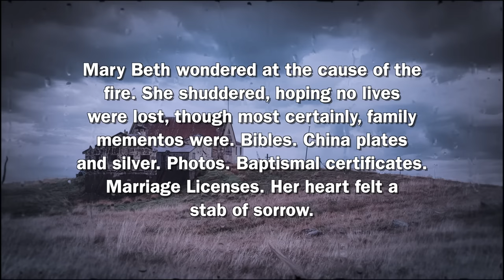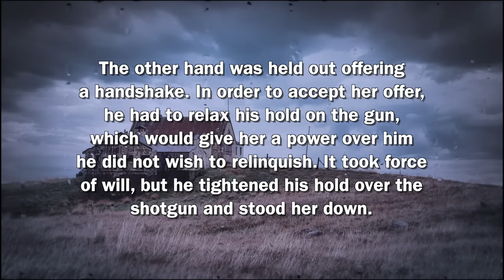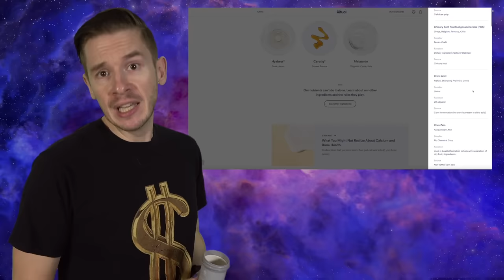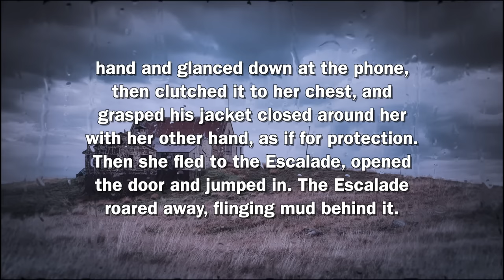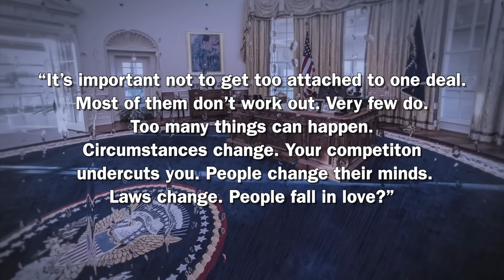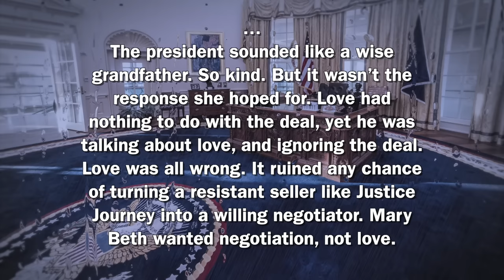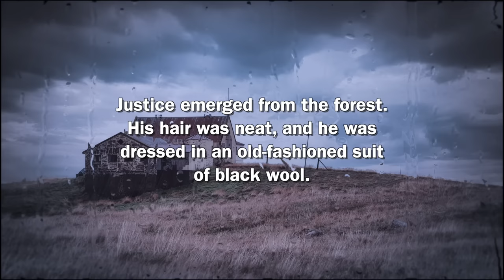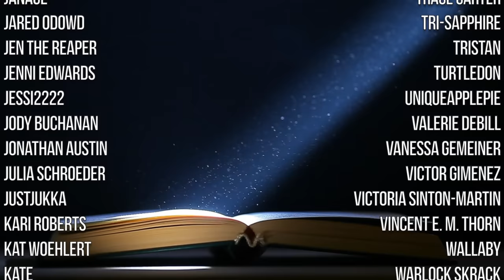"MAGA Hat" Romance Is So Cringe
Liberty Adams apparently finally worked up the courage to write her favoured Predicent, Donald Trump into her terrible romance novels.

Special thanks to @RockedNet for doing a Trump impression so I wouldn't have to.